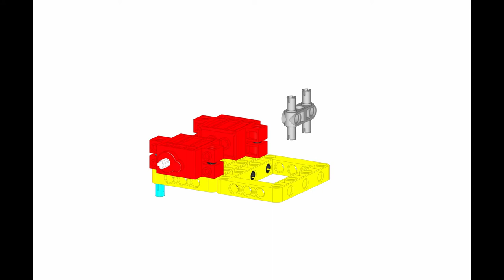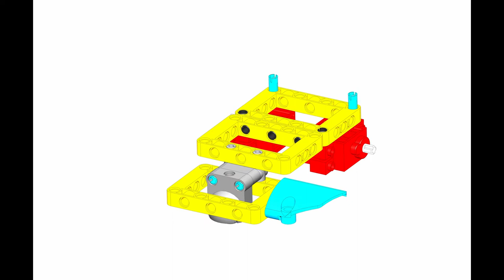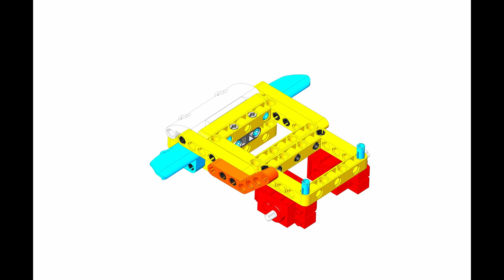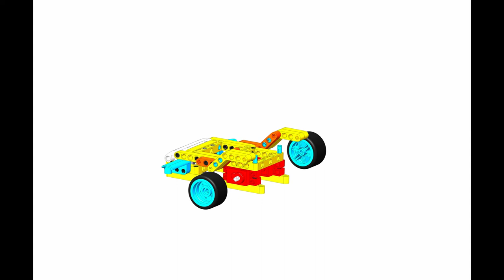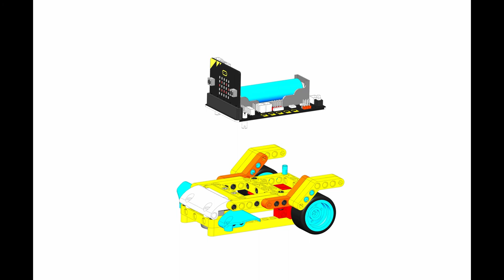micro:bit. Yahboom Running:bit. Montaje 01 Pretty Car (fotografías con los pasos del montaje)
Fotografías con los pasos del montaje
Yahboom Running:bit es un KIT que permite implementar las amplias posibilidades de las construcciones  Lego y las grandes ventajas de usar una electrónica basada en la tarjeta micro:bit.

Con el producto se incluye  las piezas necesarias para crear 5 modelos diferentes de Smart Car, ideales para usar en clases de STEAM. Además cuenta con la placa de conexiones super:bit, que destaca por su amplia variedad de conexiones.

Las instrucciones de montaje y algunas ideas de programación se pueden encontrar en el siguiente enlace